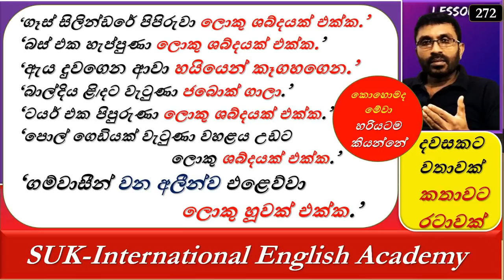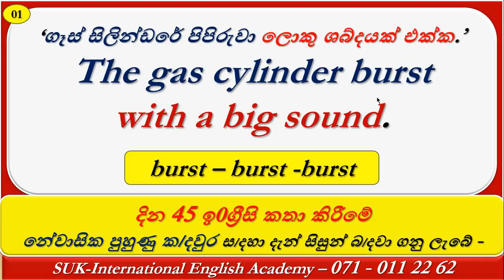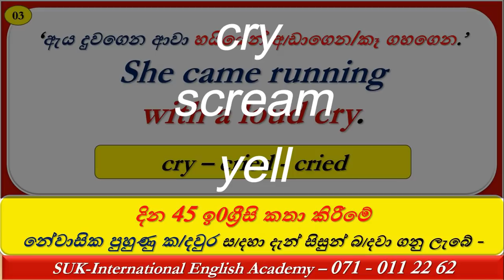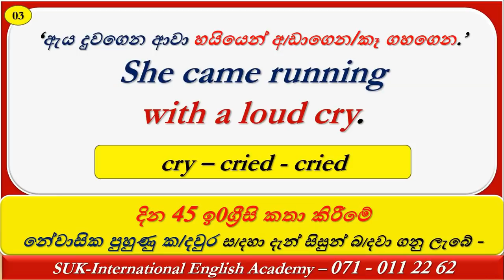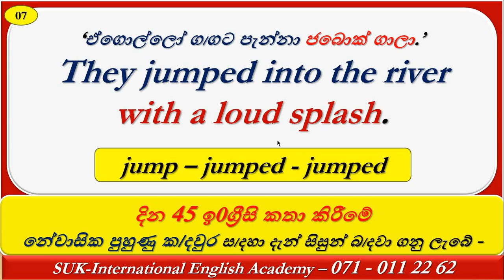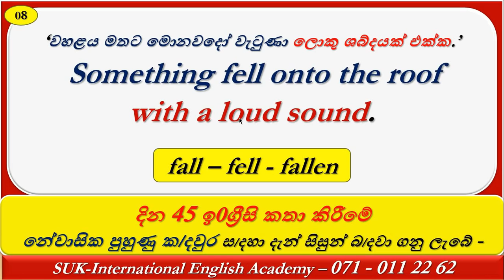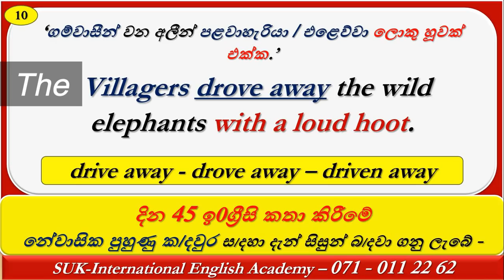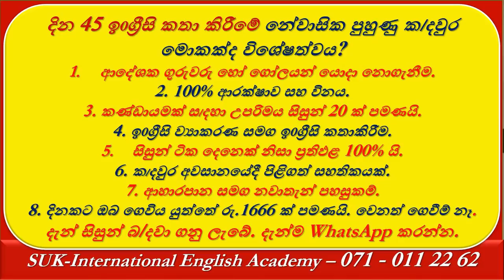Spoken English in Sinhala | 'ජබොක් ගාලා ලි/දට වැටුණා' | # 272 |SUK International English Academy